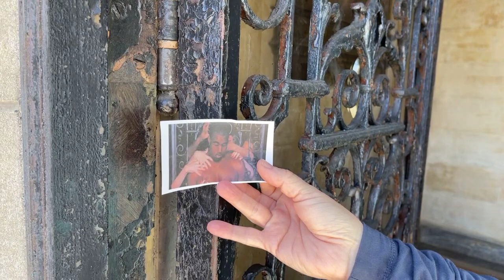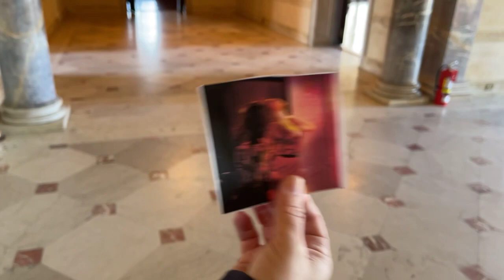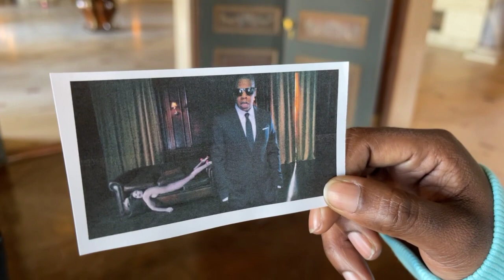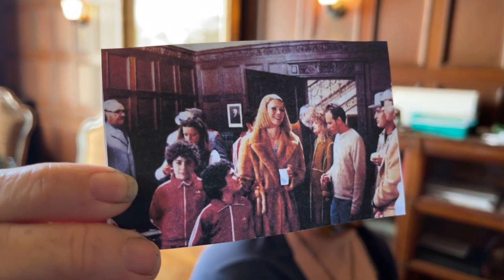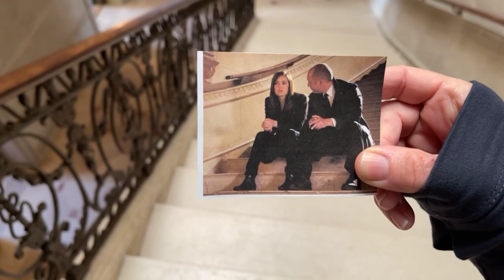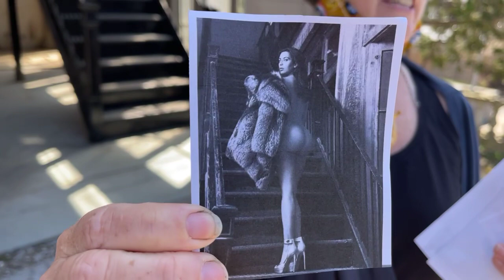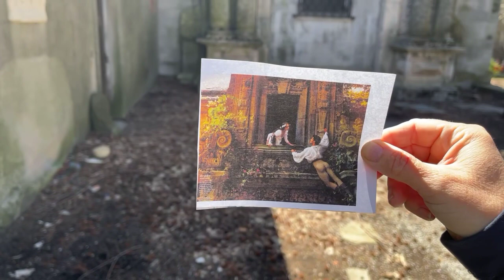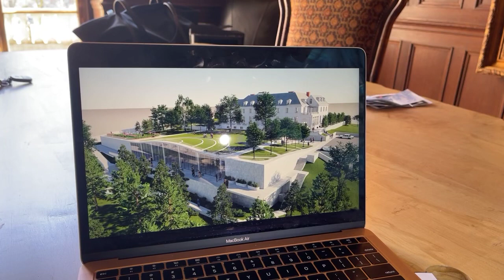Virtual Tour of Alder Mansion (aka Boyce Thompson Mansion)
Date: 04/06/21
Time: 12:00noon
Where: Alder Manor Virtual Tour

Virtual Tour of the Historic Alder Manor located at 1097 North Broadway

Yonkers is a treasure chest of History but unfortunately most of us are unaware of that.

That Mansion that we showed you today was own Mr Boyce Thompson a visionary of his time. Today we connected you with past, present and future.